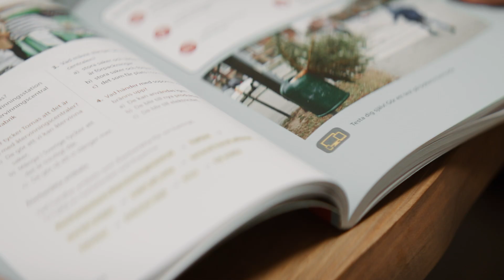Vi är fri bildning!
Bildningsalliansen fyllde 10 år 2023 och under jubileumsåret visade vi upp några av den fria bildningens många sidor i olika korta videon. Det här är den första!